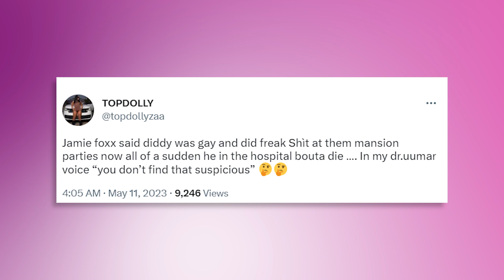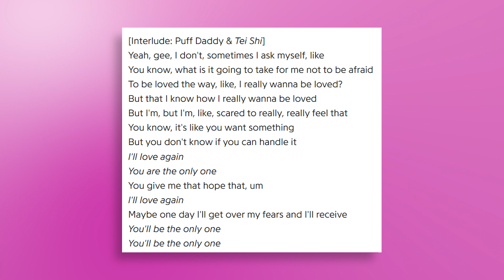Corrine Foxx Rages on Diddy for Poisoning Jamie Foxx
Jamie has had a serious medical emergency, landing him in the hospital for a month now, but shocking new details reveal that he may have actually been poisoned!

In today's video we look at Corrine Foxx Rages on Diddy for Poisoning Jamie Foxx...Keep watching to see jamie foxx, corrine foxx speaks on jamie foxx health, t.i. calls out diddy for jamie foxx's condition, corrine foxx says jamie foxx been home for weeks, jamie foxx update, jamie foxx poisoned by p. diddy, diddy, jamie foxx hospitalized 2023, did jamie foxx suffer from lithium poisoning?, p diddy jamie foxx, what's going on with jamie foxx, t.i. confronts diddy for melting jamie foxx's brain with lithium, jamie foxx on fallon, jamie foxx exposed p diddy

Inspired by Nicki Swift, Film Streak, This Happened, Spill Today, Entertainment Tonight, Popjuice, Culture Covered, Just In, Trendy Vert, and Drama Bay

Inspired by Diddy Exposed For Allegedly Putting A Hit On Jamie Foxx
Inspired by Diddy speaks On Jamie Fox’s Attempted Murd3r
Inspired by 7 MINUTES AGO: Clive Davis Sends Warning To Rappers About Diddy
Inspired by Diddy’s Ex Bodyguard RELEASES New Gay Pictures HUMILIATING Diddy
Inspired by Rick Ross Speaks On What Went Wrong Between Diddy & Jamie Foxx
Inspired by Dave Chappelle Reveals Corinne Foxx Was Forced To Lie About Jamie
Inspired by Corrinne Foxx EXPOSES SHOCKING Truth Of Jamie Foxx's Condition
Inspired by Diddy LOSES It After Rappers Frame Him For Jamie Foxx's Collapse

Also check out: Beyonce RAGES on 50 Cent for Speaking on Her and Jay Z

On Viral Tonight we will go through entertainment news, celeb gossip, and top trending news.